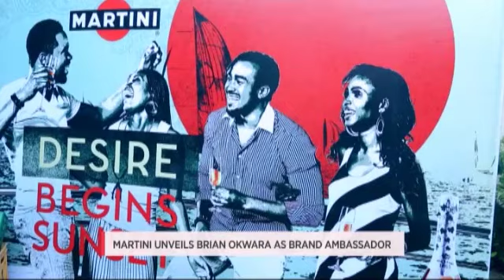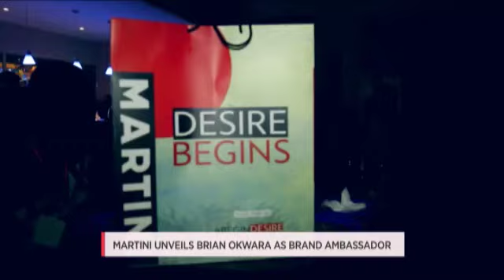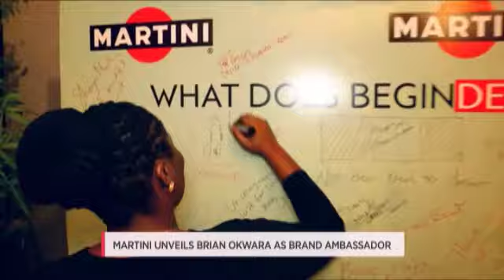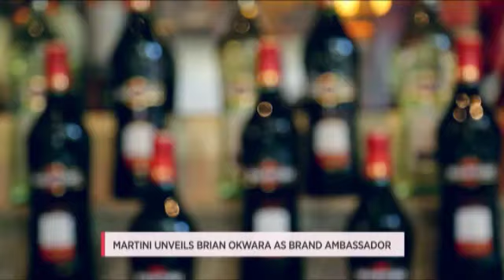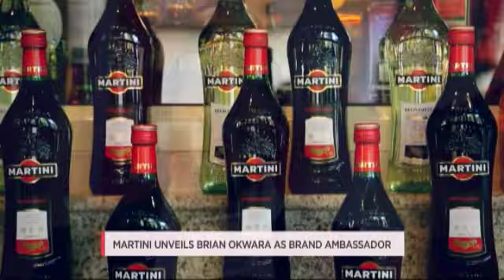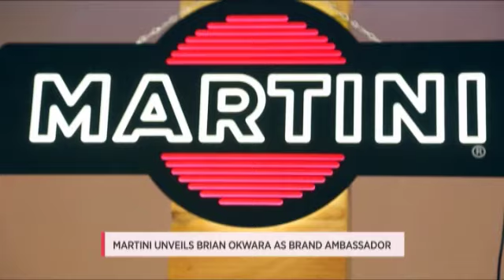EVENT - MARTINI BRYAN BRAND UNVEILING